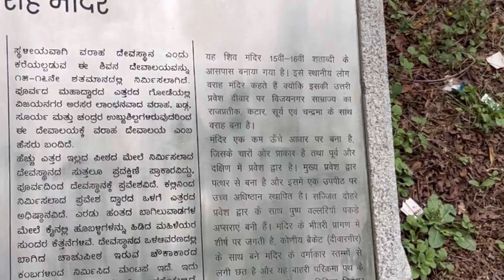Ep-26 | इस गुफा में बंद किया सुग्रीव ने बाली को | बाली महल | श्री राम वनवास मार्ग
In this video I will take you to that cave in which Bali was left